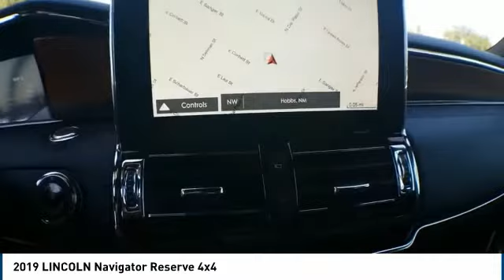2019 LINCOLN Navigator Hobbs NM 37530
2019 LINCOLN Navigator Reserve 4x4

1000 N. Del Paso

NOTITLE